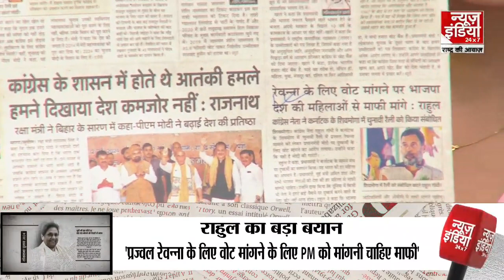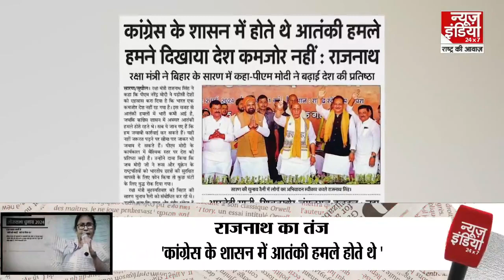कांग्रेस शासन में होते थे आतंकी हमले, हमने दिखाया देश कमजोर नहीं: राजनाथ सिंह